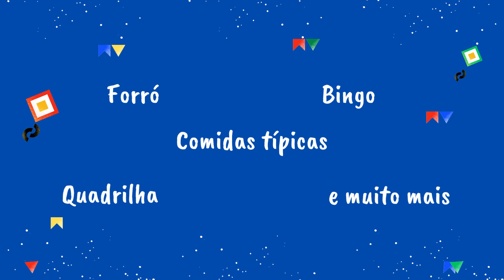Festa Junina é na Vitrine do Giba!